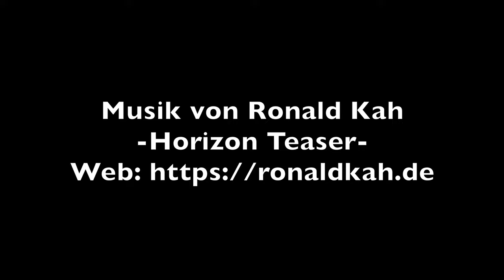Impressionen von oben (Südpfalz)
Erlebt atemberaubende Flugabenteuer über der faszinierenden Landschaft der Südpfalz! In diesem Video präsentiere ich euch eine kleine Zusammenstellung von ein paar Flügen mit der DJI Mini 3 Pro.

Während meiner Erkundungstouren über der Südpfalz habe ich die Mini 3 Pro eingesetzt, um die landschaftlichen Merkmale einzufangen.

Lasst euch von den fließenden Flugbewegungen mitreißen, während die Kamera gestochen scharfe 4K-Aufnahmen aufnimmt. Die Bildstabilisierungstechnologie der Mini 3 Pro sorgt für ruhige und wackelfreie Aufnahmen. Taucht ein in die Schönheit der Natur und erlebt die Südpfalz aus einer anderen Perspektive.

Mit diesem Video möchte ich euch inspirieren, die Schönheit unserer Umgebung aus der Vogelperspektive zu entdecken und die Möglichkeiten der DJI Mini 3 Pro zu erkunden. Ob ihr ein erfahrener Drohnenpilot seid oder gerade erst anfangt, diese Drohne wird euch mit ihrer einfachen Bedienung und fortschrittlichen Technologie begeistern.

Verpasst nicht dieses Video und Klickt jetzt auf den Play-Button und lasst euch von der Schönheit dieser Region verzaubern!

Wenn euch das Video gefällt, gebt mir gerne ein Like und lasst mir in den Kommentaren wissen, was euch besonders gut gefallen hat. Euer Feedback ist mir wichtig, um zukünftige Videos noch besser zu gestalten.

Vielen Dank für eure Unterstützung und bis zum nächsten Mal!